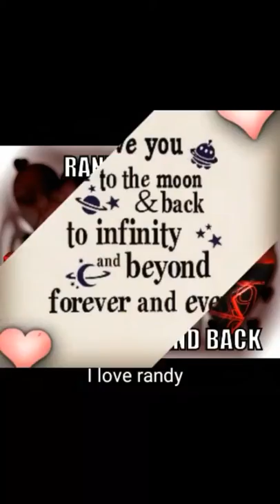I love you! ;)